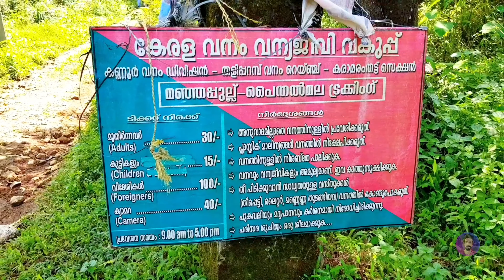പൈതൽമലയിൽ കാണാതെ പോയ രഹസ്യങ്ങൾ കണ്ടെത്തി | paithalmala | top tourist place in kannur | Kappimala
Hi friends,
This is my 30th vlog. dedicated to all my friends and family. Here we can enjoy the adventure trekking and experience the best view of kannur. We found Spring head of the paithalmala's waterfall.

ഇവിടെ വന്നാൽ കണ്ണൂർ ജില്ല മുഴുവൻ ഒറ്റ കറക്കത്തിൽ നമ്മുക്ക് കാണാം. അതെ പൈതൽമല കണ്ണൂരിന്റെ ഹൃദയം തന്നെ. ആനയുടെ തലയെടുപ്പോടെ പൈതൽമല എന്നും കണ്ണൂരിന്റെ ഉയരം കൂടിയ മലയായി നിലകൊള്ളുന്നു.

Keep watching our channel and enjoy...